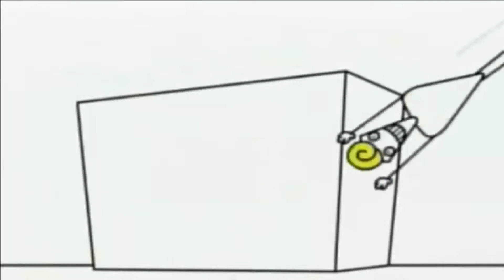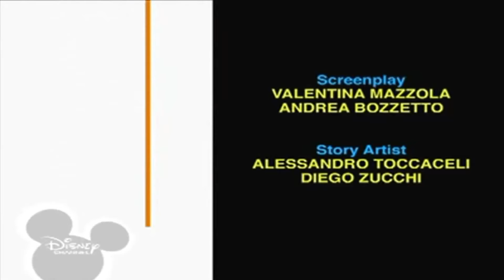Копія відео ""Bruno The Great Disney Funny Kevin Macleod - Monkeys Spinning Monkeys""